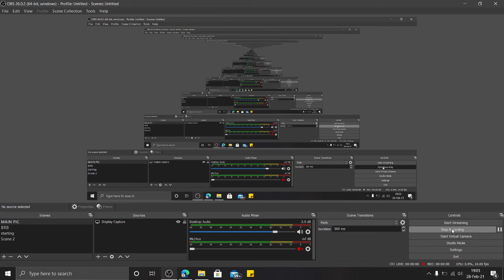zombie shooter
i truly can't stand my wifi tho the song is good
(passion party)